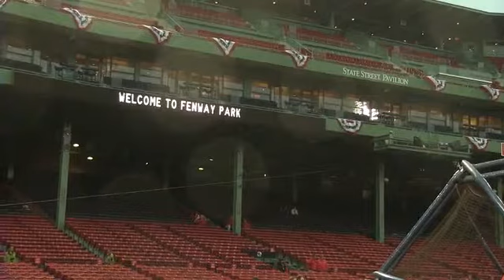Red Sox Pregame Today Live - ALCS Game 1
The Red Sox are rested, but are they ready for the Detroit Tigers? Chad Finn and Nick Cafardo preview Game 1 of the ALCS as a light rain falls at Fenway Park.